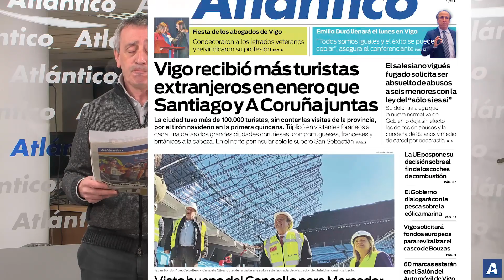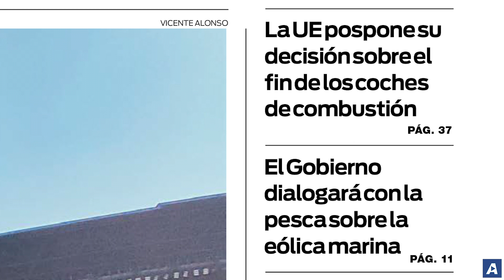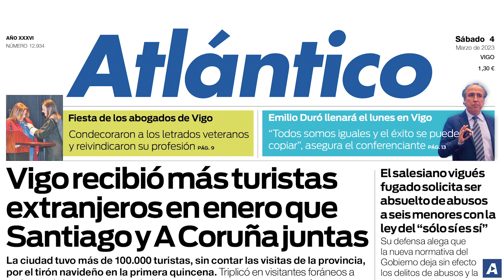La portada de Atlántico del 4 de marzo